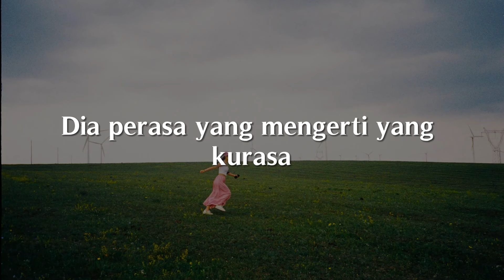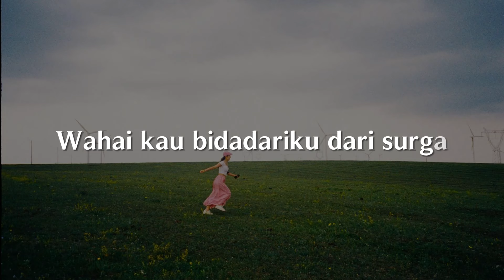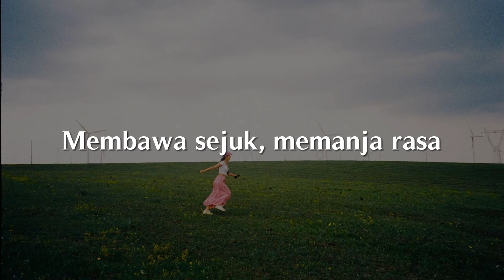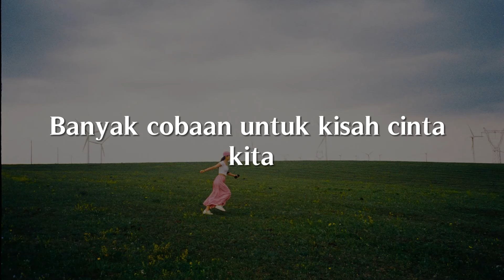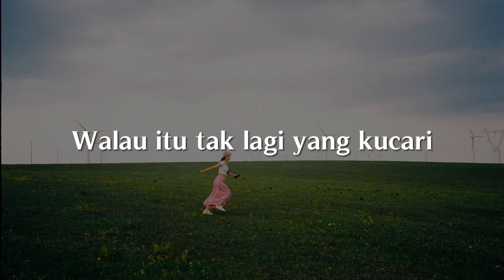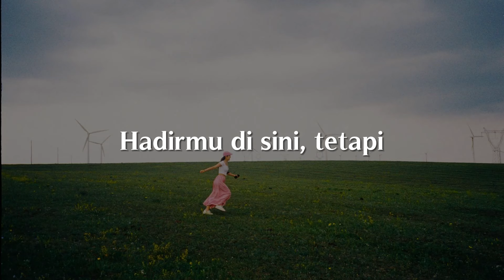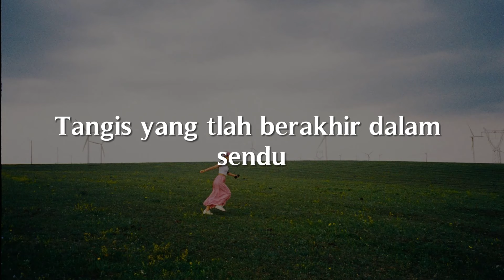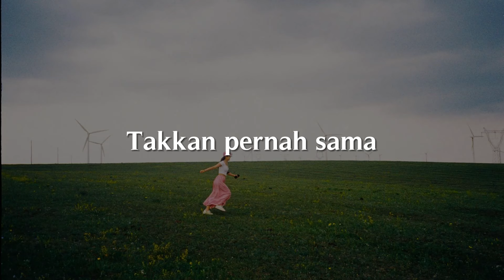Penjaga Hati, Teman Hidup, Itu Aku (Lirik) - Nadhif Basalamah, Tulus, Raissa Anggiani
Temukan wanita rupawan yang sadarkan
Dia seorang tiada lain tiada bukan
Hanya dia
Dia peras yang mengerti yang kurasa
Hanya dia
Oh penjaga hati
Oh oh
Oh penjaga hatiku oh
Tuk selamanya
Tuk selamanya
Tuk selamanya